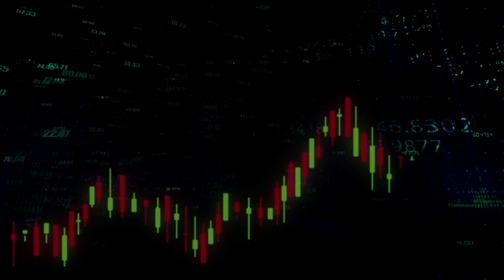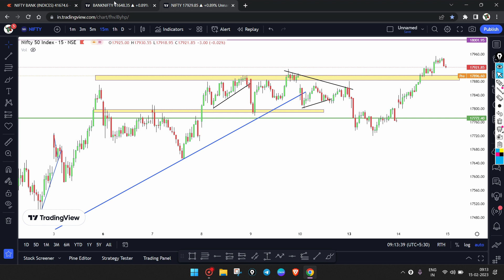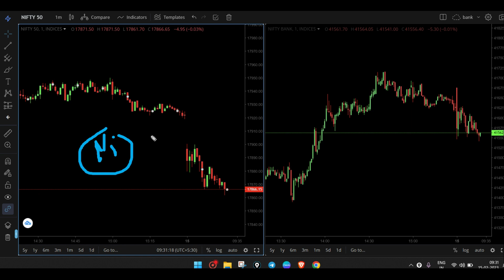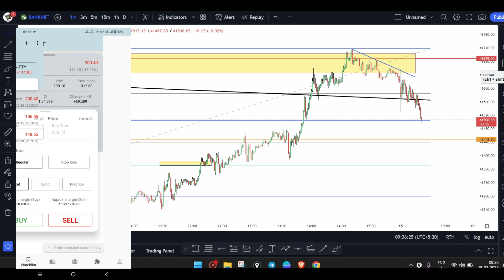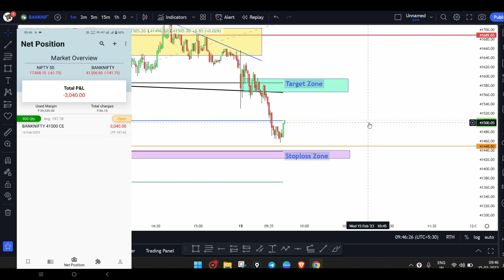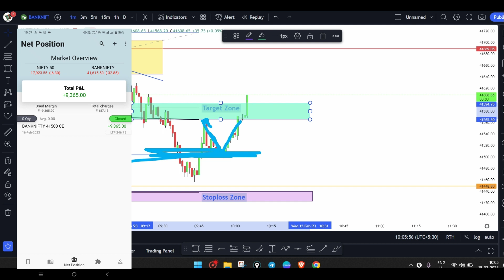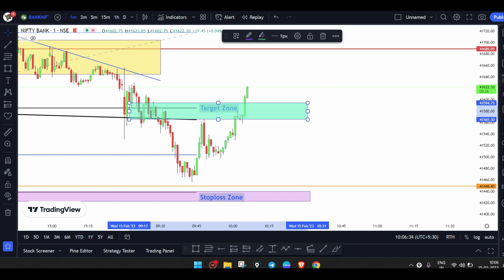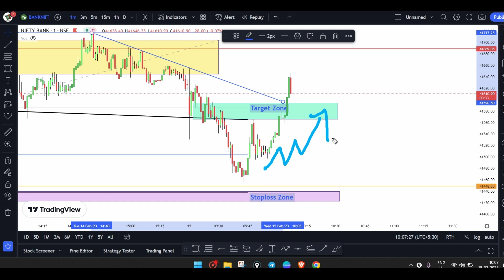Profit 9.3K Banknifty Options intraday Paper Trading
Hello Traders.